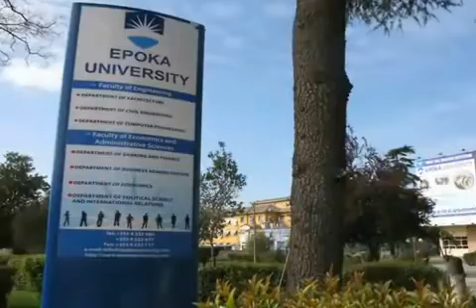Epoka University Campus